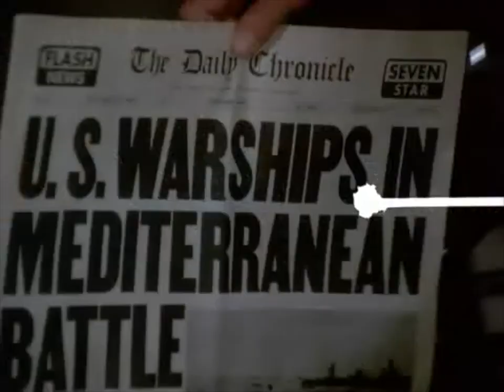Classic TV Theme: Mission Impossible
For seven seasons the IMF (Impossible Missions Force) mounted intricately elaborate cons to trap criminals, spies, and various wrongdoers. On 'Mission: Impossible' (1966) there were typically no interludes for character development or personal stories of the team members. It was all business and viewers liked it that way. Only one actor was on the team for all seven seasons: Greg Morris. Peter Lupus appeared in all seven seasons but was dropped in season five, only to be brought back by popular demand before the season ended. Peter Graves, who joined in season two, was the perfect team leader. (The less said about how the 'Jim Phelps' character was shat upon in the first M:I movie the better.) The Emmy-winning theme by Lalo Schifrin based its opening measures on Morse Code for the letters M.I.
0:00 Opening titles, season one. Steven Hill's only season as team leader 'Dan Briggs'.
0:48 Opening titles, season three. The best-remembered M:I team.
1:36 Opening titles, season five. A new arrangement of the theme, and new faces.
2:25 Opening titles, season seven. Lynda Day George joined in season six.
3:10 End credits, season five.
3:51 Paramount.